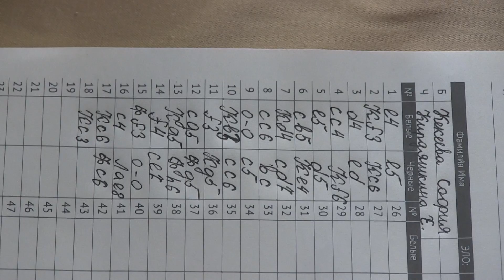2016-11-18 YuFO championship 9-th round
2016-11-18 YuFO championship 9-th round